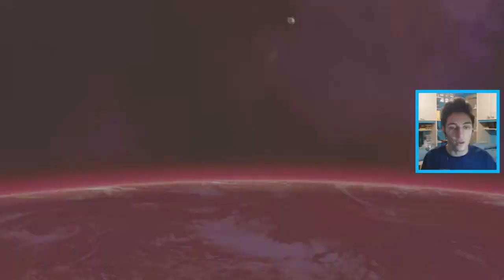TOWA PRENDE IL CONTROLLO DEL VECCHIO ME!! | DRAGON BALL XENOVERSE 2-WALKTHROUGH ITA #14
Finalmente siamo giunti anche noi qui su Dragon Ball Xenoverse 2!!Lo gioco sul PC ..Se il video vi è piaciuto lasciate like,commentate e Iscrivetevi al Canale e P.S: Oggi alle 19:30 uscirà un nuovo video!!